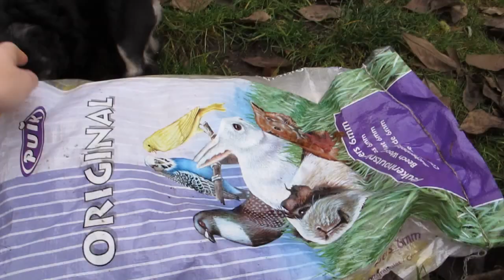Wolfke & Tinka 27/11/2012